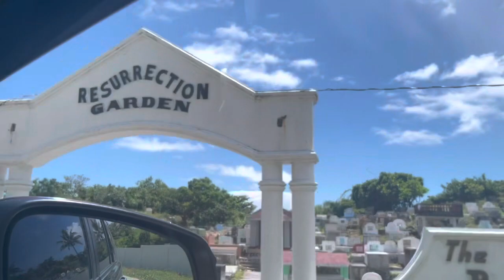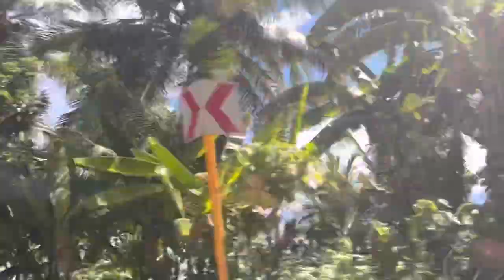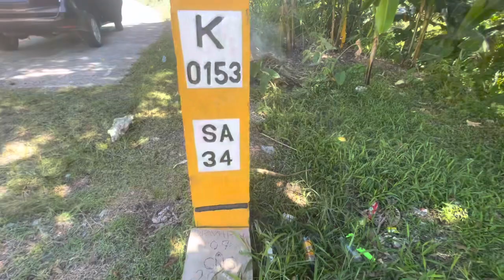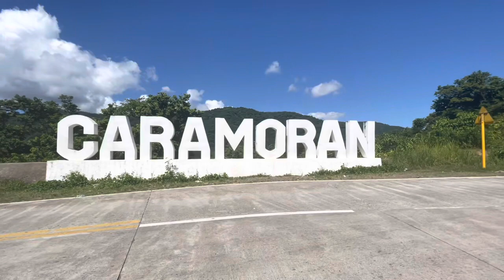Caramoran Roadtrip | Full Video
Mga ka isla nabitin ba kayo sa unang upload ko sa Caramoran?

Samaham nyo ako sa mahaba habang biyahe sa Caramoran! Enjoy